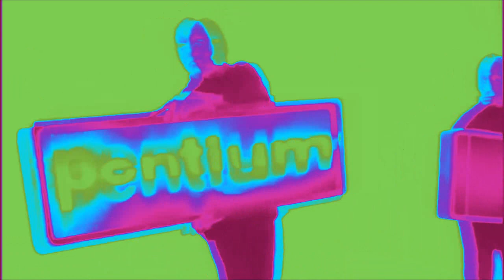Intel effects 286431